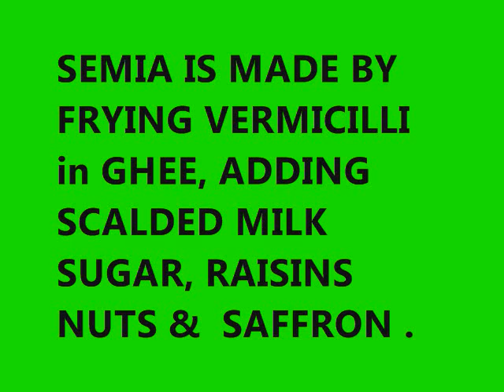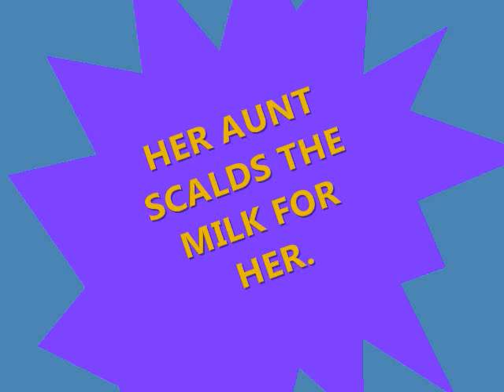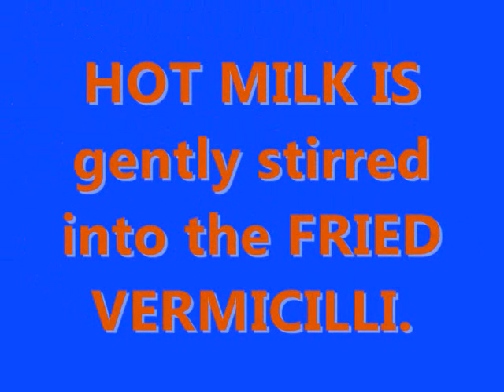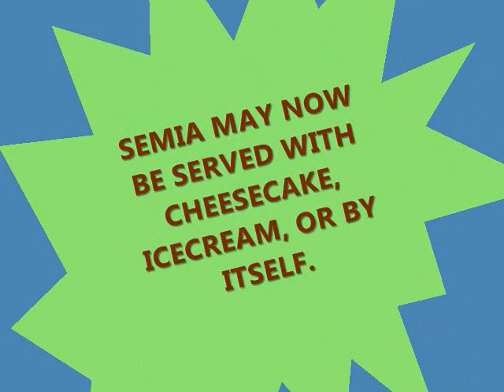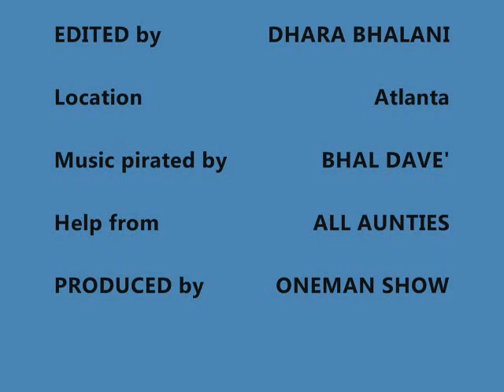263 DHARA MAKES SEMIA for DADAMAMA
ONEMAN SHOW DESCRIBES HOW A BUDDING CHEF'S MAKES A FIRST EFFORTS TO MAKE A MOVIE as well as make a simple DESSERT FROM COMMON INGREDIENTS IN THE KITCHEN UNDER PROPER SUPERVISION. ENJOY. For a softer version add more milk.